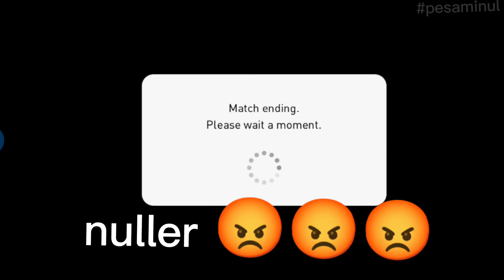4-3-1-2 manager in pes 2021 || new opp 4-3-1-2 Manager 💥 4-3-1-2 best attack manager in pes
dolse Manager review pes mobile